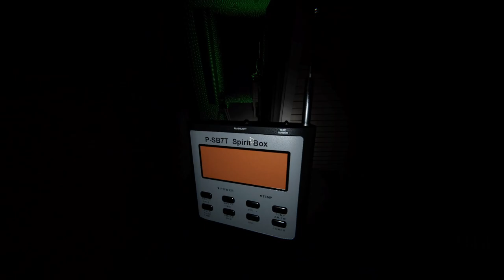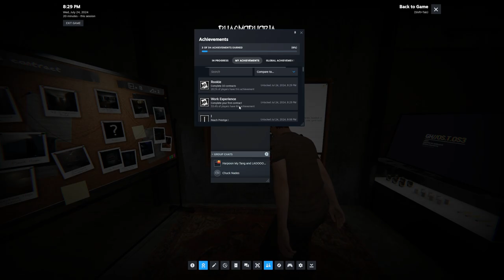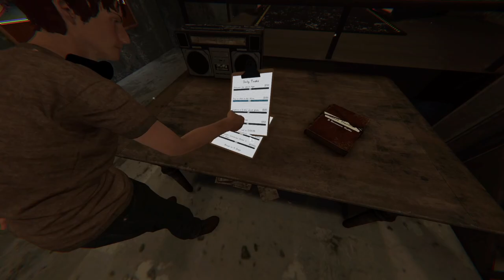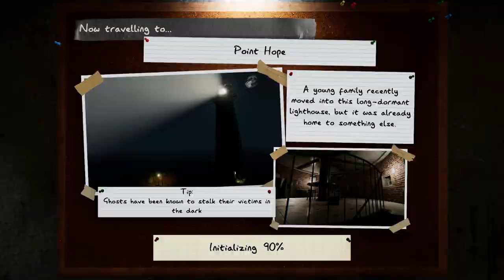LaoAndrew Plays Phasmophobia | Horror Stream #3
Andrew checks out Phasmophobia to see what kind of experience it has to offer!